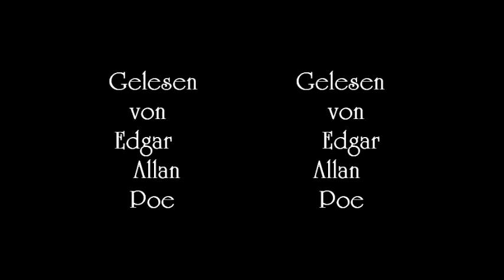Edgar Allan Poe - Das Geheimnis der Marie Rogét Teil 4 (in 3D)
Meine Freunde!
Dies ist die Erfüllung eines Wunsches der schon vor einiger Zeit an mich herangetragen wurde. Es ist dies die zweite Geschichte des genialen Detektivs C. Auguste Dupin und dieses Mal hat er einen Mord an der jungen Marie Rogêt aufzuklären.
Mit einer Gesamtspielzeit von etwa 2 Stunden Dauer war auch diese Geschichte zu lang um sie an einem Stück zu präsentieren, weshalb sie nun in vier aufeinanderfolgenden Teilen zu Euch gelangt ist. Dies ist nun der vierte und letzte Teil.
Auch diese Präsentation kommt zu Euch in durchgehend animierter 3-dimensionaler Darstellung.
Ich wünsche Euch eine gute Unterhaltung! Es wird mir stets eine Ehre sein Euch vortragen zu dürfen.